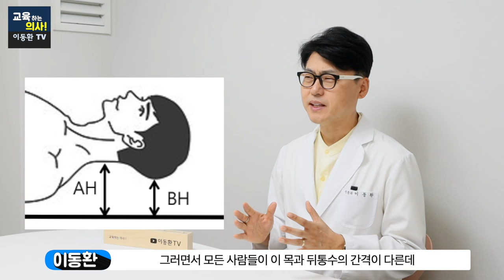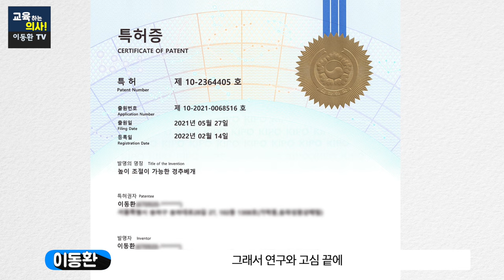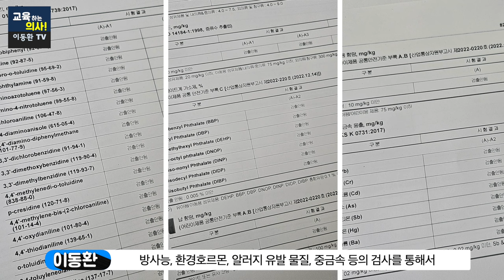30년 차 의사가 직접 제작한 목이 편해지는 베개. 제가 꼭 필요해서 만들었어요.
[자세베개 500개 한정 특별 할인가!]
30년 차 의사가 알려주는 꿀잠 자는 베개 고르는 법  "저는 이 베개가 딱 맞아요" 30년 차 의사가 직접 제작한 목이 편해지는 베개. 제가 꼭 필요해서 만들었어요.
00:00 오늘의 주제 소개
01:14 자세 베개를 만들게 된 동기
01:57 베개의 목 높이를 조절해야 하는 이유
02:35 특허받은 특별한 자세 베개
02:48 좋은 베개를 고를 때 첫 번째 조건
04:21 좋은 베개를 고를 때 두 번째 조건
04:55 좋은 베개를 고를 때 세 번째 조건